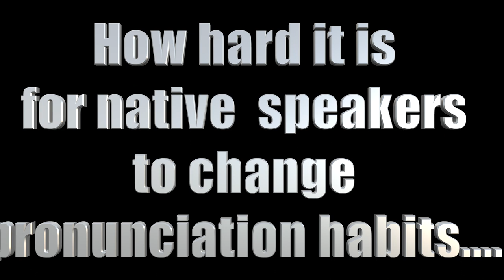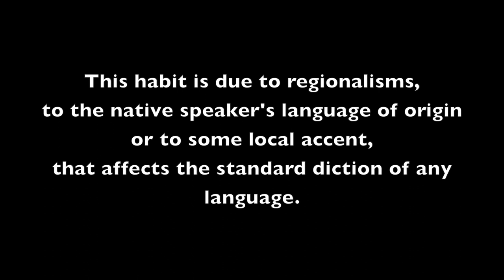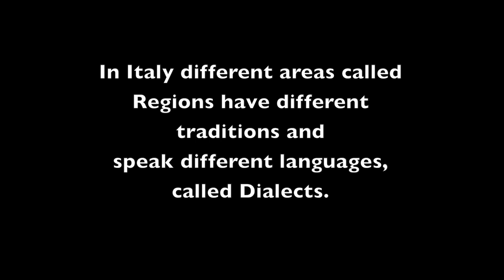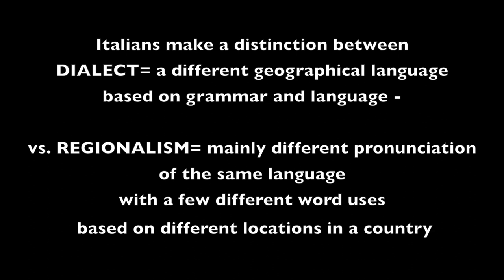COFFEE BREAK #2- LANGUAGE DIALECT REGIONALISM - ELENA VILLA & JOHN MARIO DI COSTANZO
Elena Villa & John Mario Di Costanzo– Italian Diction for SIngers